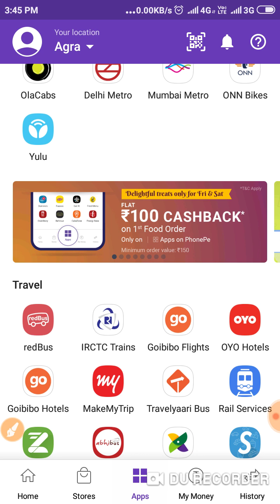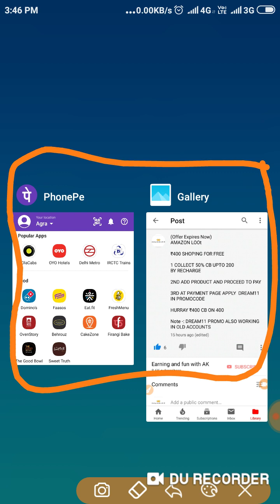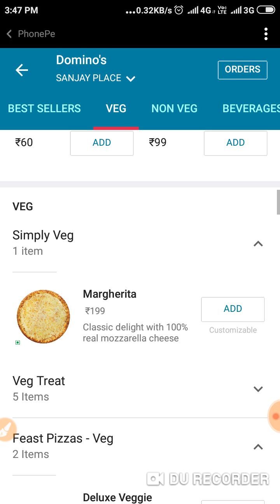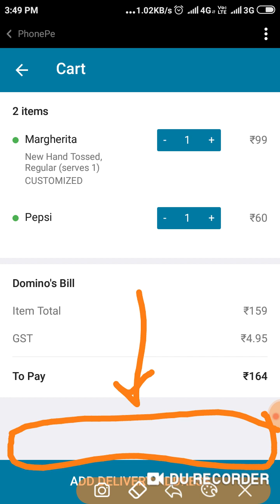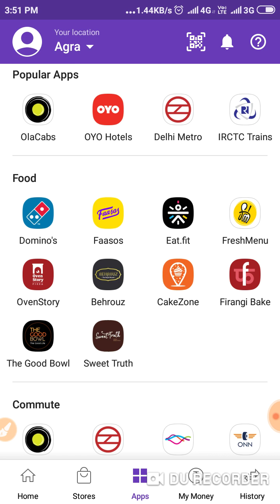Order Food Online and Get 250 RS food in 50rs Only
Faasoos Offer
Dominos offers
Freshmenu offers
Sweet truth offer
Order food online on Great Discount
What is the offer?

Get flat ₹100 Cashback on one Food order only on Apps on PhonePe
Minimum order value should be ₹150
What is the offer duration?

From 14:00 hrs 12th July 2019 to 23:59 hrs 13th July 2019
What is the eligibility criteria?

This offer will be applicable on all Food stores available under “Apps” on PhonePe
Payment to be made through Wallet, UPI, Debit Card or Credit Card
For users paying through BHIM UPI, cashback is valid on transactions initiated and completed on PhonePe using a PhonePe linked bank account
How many times this offer can be availed?

Offer is valid on one order (per user, per device) placed during the offer period
How do I avail the offer?

On your PhonePe app, click on “Apps” icon
Choose your desired App from Food stores to order
Choose your city
Select a meal from the menu
Click on proceed to check out and select the address for product delivery
Pick the payment option for the same
Note: in case you hold a wallet balance, it will be automatically used for paying. Please uncheck the checkbox to not use the wallet amount
Click on pay to complete the transaction.
When do I get the cashback / benefit?

Cashback will be credited as PhonePe gift voucher balance within 24 hours of successful completion of the transaction.
What happens if I am eligible for more than one offer?

If you are eligible for more than one offer, the offer giving you the maximum Cashback is automatically picked up for you
Like krne.
or
Share krna na bhulee...